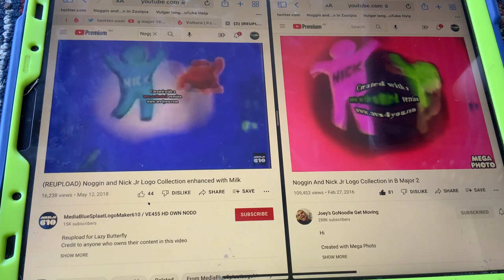(NEW EFFECT) 2.0 Noggin And Nick Jr Logo Collection In B Major 2 In G Major 16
A.K.A The Audio Of B Major 268 2.0
A.K.A The Audio Of G Major 7^3 Sounds Like G Major 7 And B Major 2.
How To Make It:
Add Bulge And Edit:
Sphere
Add Inverted And Edit:
Yellow Green
1st:G Major 7 Effects
2nd:Bulgy- Inverted
Video:G Major 16+Green Lowers+B Major 2 Sqaured
Audio:B Major 2+G Major 7
G Major 16+2.0 B Major 2=B Major 18 2.0